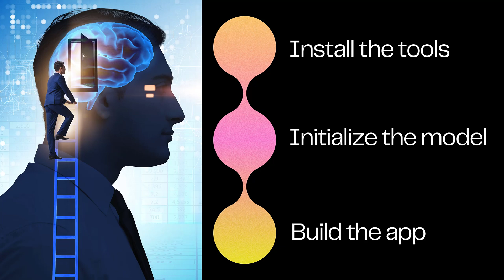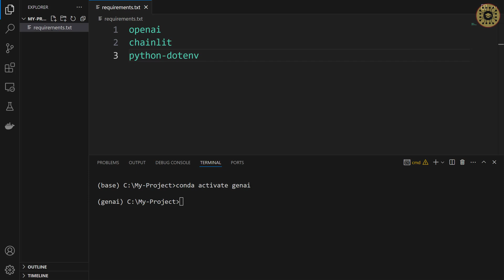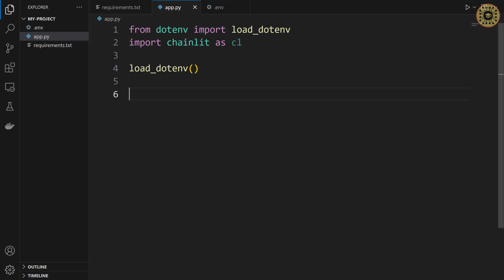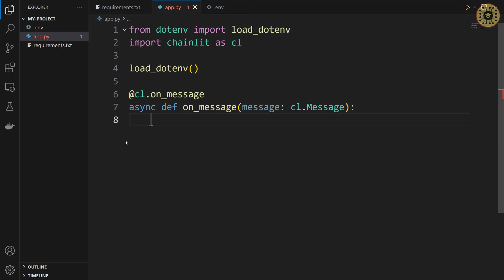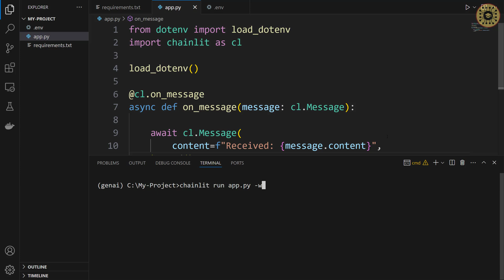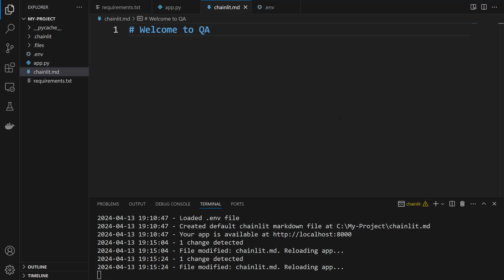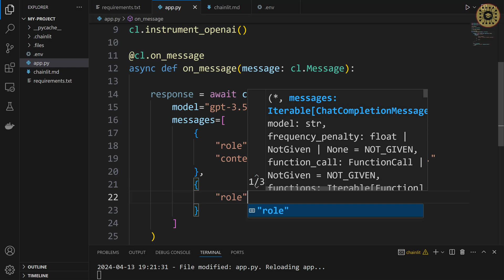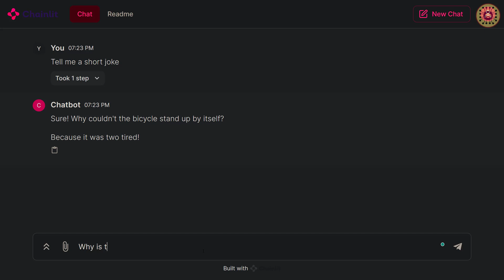Build a QA Chatbot with Chainlit & OpenAI using Python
Today, I'll show you how to create a question-answering chatbot app with Chainlit and OpenAI using Python in minutes.

00:01 Introduction
00:59 Setup
03:35 Initialize the chatbot
06:30 Initialize the chat model
08:46 Test the app

Hi, I am Tirendaz, PhD. I create content on generative AI & data science. My goal is to make the latest technologies understandable for everyone.